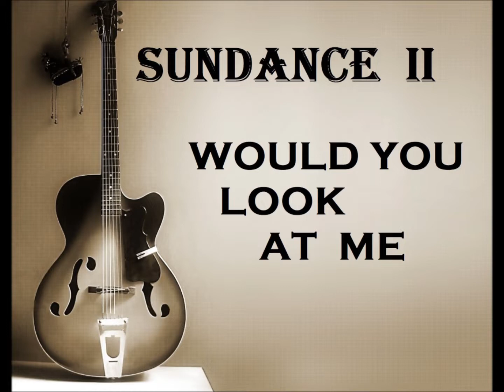SUNDANCE BAND ONTARIO - WOULD YOU LOOK AT ME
This is the ninth track from Ontario's Sundance Band II CD, released in March 2022.